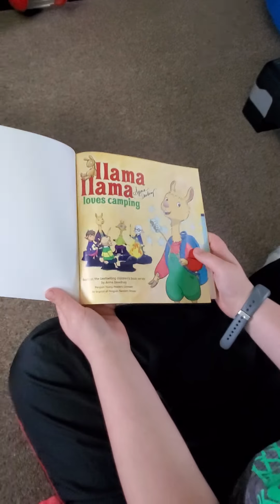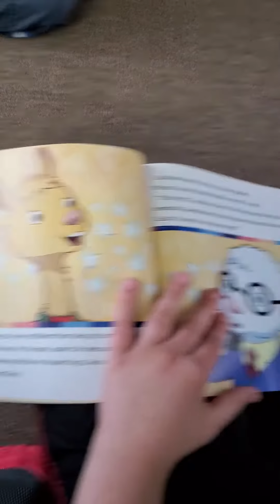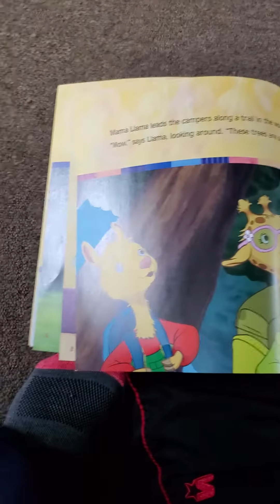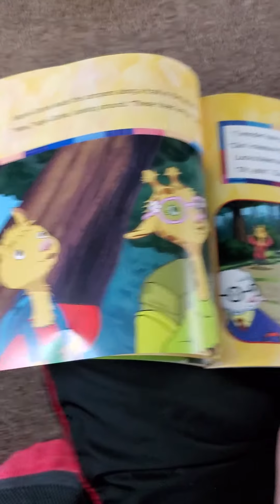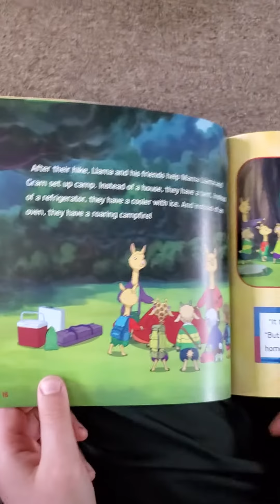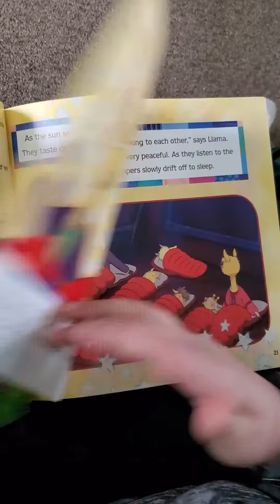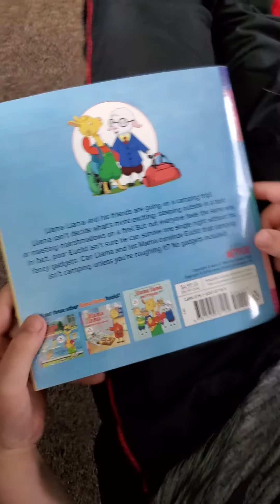Llama Llama Goes Camping